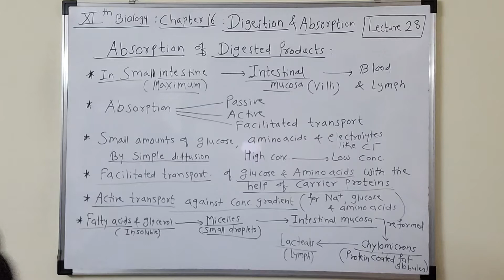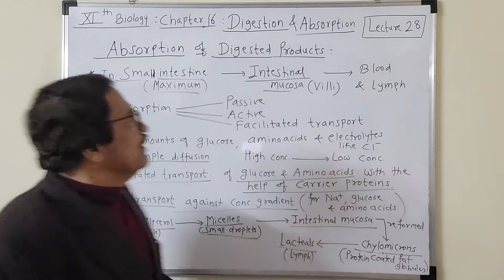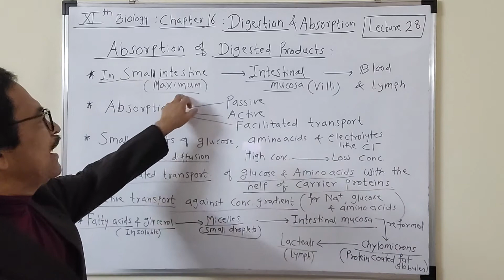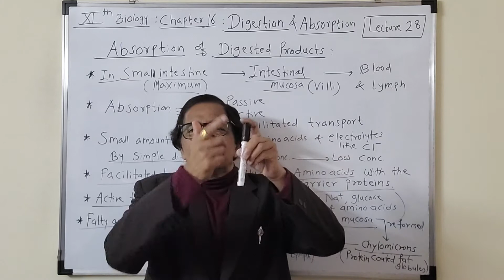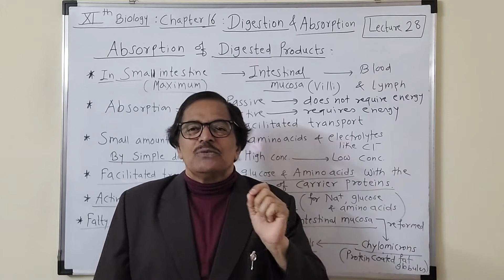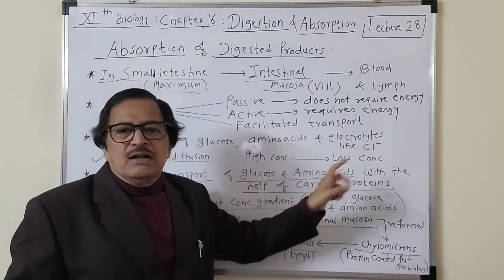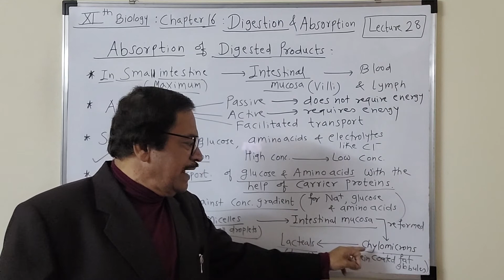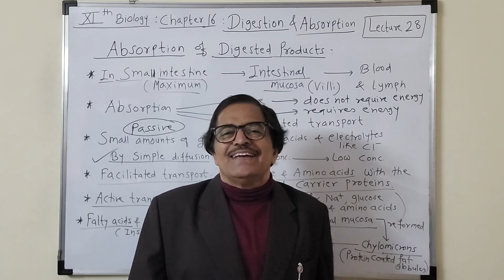XIth Biology [ Lecture No 28] :Chapter 16 Digestion and Absorption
Dear student,
     In this video we have started studying absorption of digested food in human digestive system.I will explain you all details of this processes.
    Try to learn carefully about different stages of these processes.Many times you will find MCQs on that.Try to learn by heart different terms...but with clear understanding.